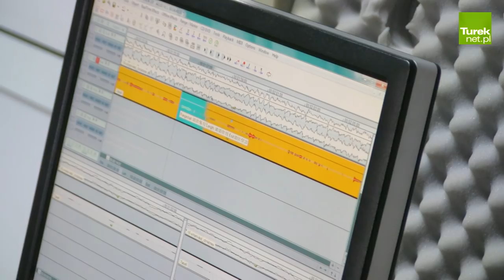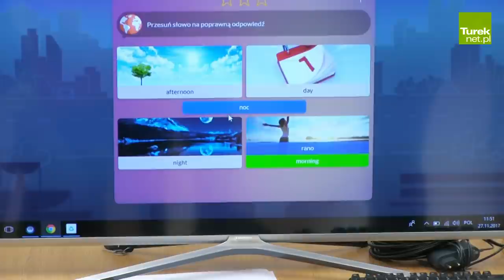Turek: Nowoczesne technologie i języki obce szansą dla uczniów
W poniedziałek 27 listopada sale i pracownie Zespołu Szkół Technicznych w Turku zapełniły się niezwykłymi gośćmi – uczniami zaprzyjaźnionej Szkoły Podstawowej nr 4 w Turku. Młodzież spędziła czas zapoznając się z działaniem robotów, odwiedzając studio nagrań, zaglądając w wirtualną rzeczywistość, poznając tajniki kodowania itd. W tym samym czasie w szkolnej auli miejscowi wójtowie i burmistrzowie zaznajomili się z założeniami nowego projektu edukacyjnego INTJO „Innowacje, Nowoczesne Technologie, Języki Obce”, realizowanego dzięki dofinansowaniu z Wielkopolskiego Regionalnego Programu Operacyjnego na lata 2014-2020. Takie działania jak ''INTJO'' oraz ''Pilotażowy program wsparcia nauczania języka niemieckiego przez samorząd Powiatu Tureckiego w klasach I-III szkół podstawowych w latach 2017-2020" mają sprawić, że mieszkańcy powiatu od najmłodszych lat będą zdobywać kompetencje, niezbędne do osiągnięcia sukcesu na zmieniającym się rynku pracy.